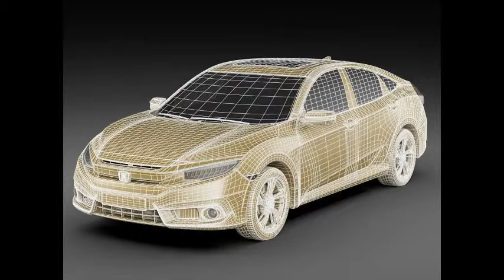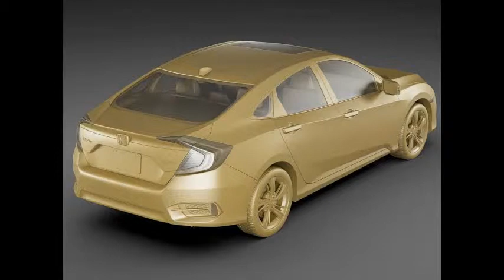3D Model Honda Civic Touring 2016 at 3DExport.com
Download 3D Model Honda Civic Touring 2016 c4d, obj, 3ds, fbx at 3DExport.com

3D Models → Cars → Sedan → Honda Civic Touring 2016

Download Files:
3DS MAX: max 21.61 MB
Lightwave ver. 7: lwo 2.21 MB
3DS MAX all ver.: 3ds 9.26 MB
Softimage XSI: xsi 5.48 MB
Autodesk FBX: fbx 37.70 MB
Image Textures: png 1.40 MB
Wavefront OBJ: obj 24.86 MB
Cinema4D: c4d 2.31 MB